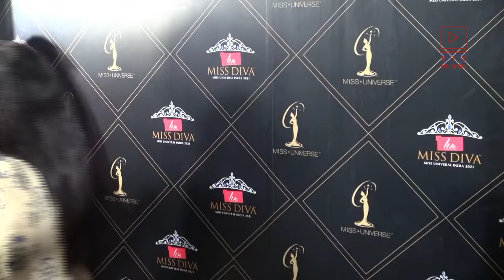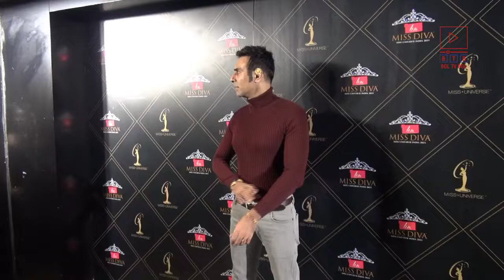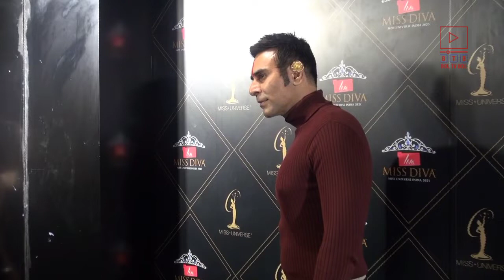Bollywood Celebs at Miss Universe 2021 Harnaaz Kaur Sandhu's welcome party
Bollywood celebs dazzle at Miss Universe 2021 Harnaaz Kaur Sandhu's welcome party